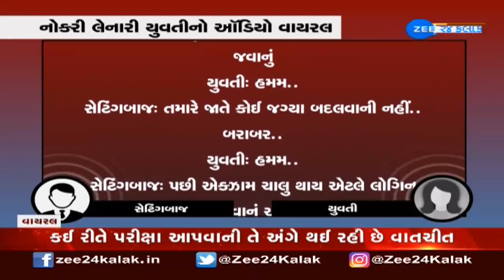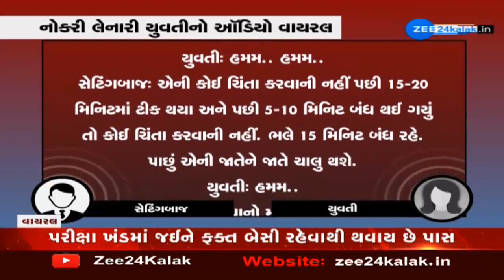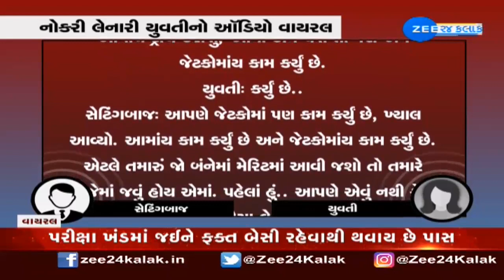Viral Audio : ઊર્જા વિભાગની ભરતીમાં સેટિંગની Audio Clip Viral | ZEE 24 કલાકને હાથ લાગી કૌભાંડી ક્લિપ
કૌભાંડથી ઉર્જા વિભાગમાં પહોંચેલી યુવતીને પરીક્ષામાં કેટલા માર્ક આવ્યા તેની જ માહિતી નથી, કહે મમ્મીને પુછીને કહું?

વિદ્યાર્થી નેતા યુવરાજસિંહ પ્રેસ કોન્ફરન્સ કરીને આજે વધારે એક ચોંકાવનારો ખુલાસો કર્યો છે. ઉર્જા વિભાગ ભરતી કૌભાંડમાં યુવરાજસિંહે વધારે વચેટિયાના નામ જાહેર કરતા ખળભળાટ મચ્યો છે. યુવરાજસિંહે જણાવ્યું કે, દિલીપ પટેલ, અરવિંદ પટેલ નામના વ્યક્તિઓ મુખ્ય કૌંભાડી છે. તેમણે પોતાના પરિવારના 45 લોકોને ખોટી રીતે સેટિંગ કરીને નોકરી અપાવી છે. ખોટી રીતે ભરતી થયેલા ઉમેદવારો હાલ ફરજ પર છે. યુવરાજે જણાવ્યું કે, તમામ કૌભાંડના આધાર – પુરાવા ઉપલબ્ધ છે. તથા હેડક્લાર્કનો આરોપી પિનાકીન પણ સંડોવાયેલો છે. ગૃહમંત્રી અને મુખ્યમંત્રીને આરોપીઓની સંપત્તિ જપ્ત કરવા અને SIT સમિતિ રચી તપાસ કરવા માટે અપીલ કરી હતી.